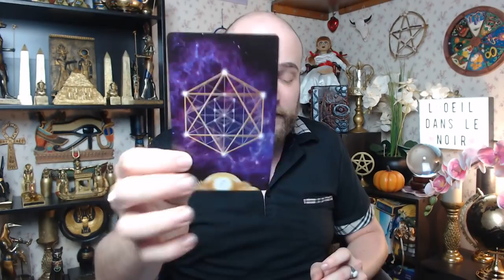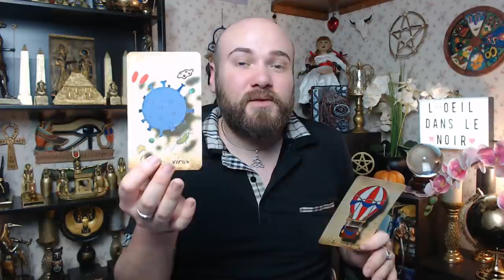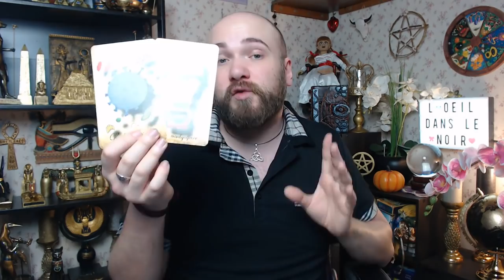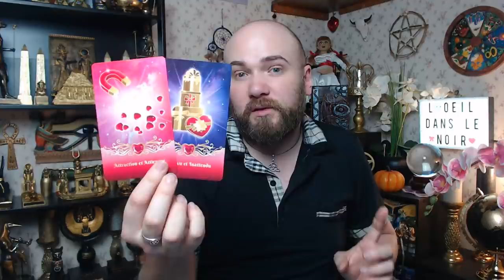🔮JEUDI 28 JANVIER 2021🔮